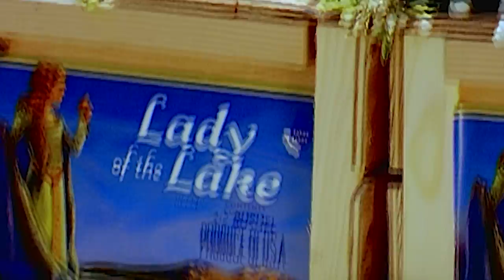Michael Trachiotis | aka Filmmaker Michael X | Fog Town Films | Lady of the Lake | Low Res Rough Cut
Client: Mt. Konocti Growers Association. Footage for viral, digital, traditional and web marketing, advertising, branding, PR and sales. Shot on location in Lake County. 35MM film. Low res transfer. Produced, directed, post color correction and edited by Michael X & Fog Town Films.